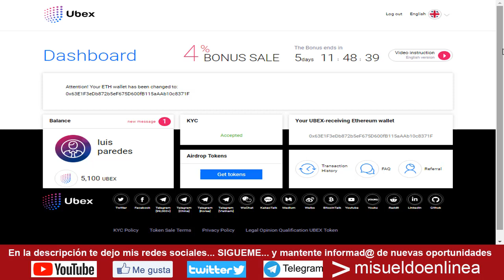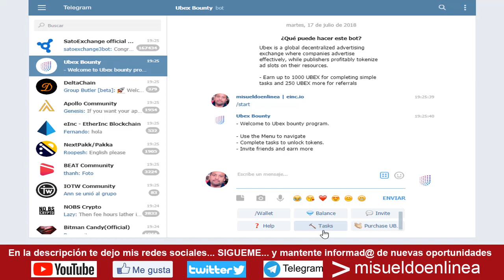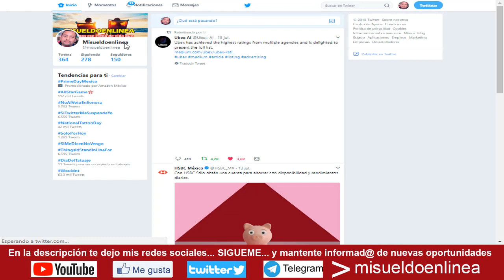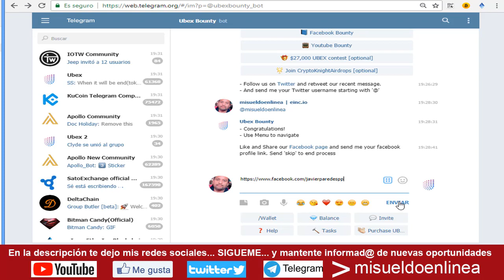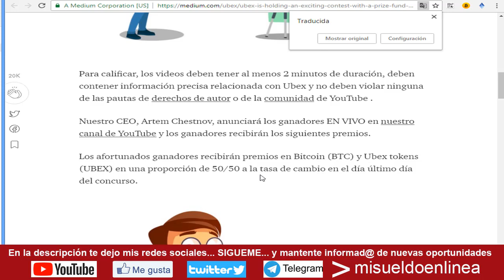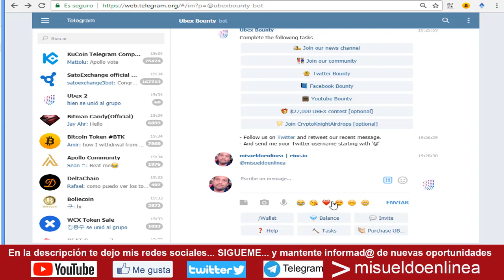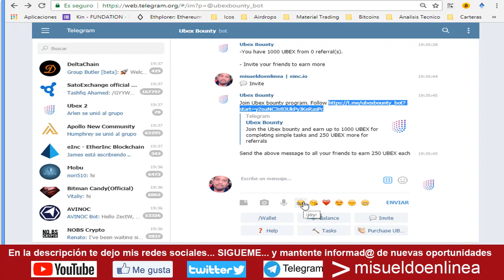Ubex.- Gana 1000 monedas Ubex por tu registro y 250 por invitar amigos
91495915